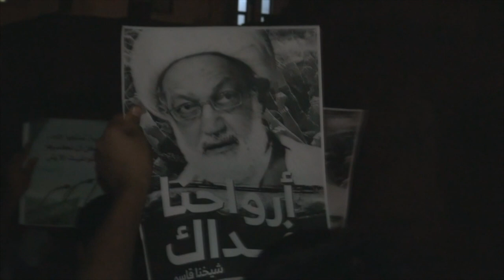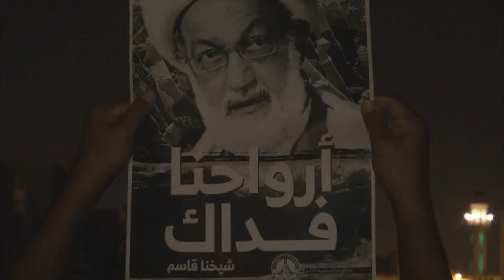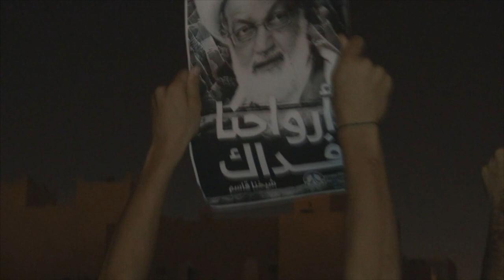تظاهرة في ظلام الليل تتوجه نحو نقطة تمركز القوات الخليفية ببلدة العكر 27/7/2016 Bahrain